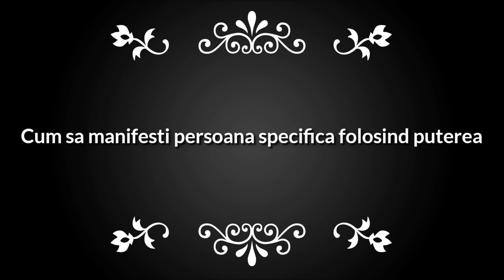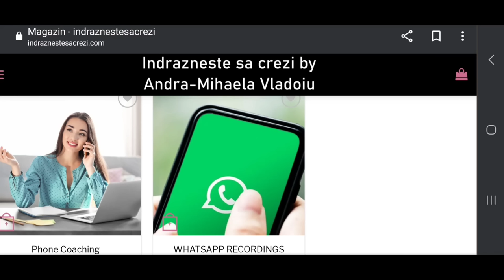Florence Scovel Shinn: Cum sa folosesti puterea pentru a manifesta persoana specifica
Tânjești după dragostea și compania unei anumite persoane? Nu căutați mai departe, deoarece acest ghid convingător vă va dota cu instrumentele necesare pentru a atrage acea persoană specială în viața dumneavoastră fără efort. Florence Scovel Shinn, renumita autoare și învățătoare spirituală, a lăsat o amprentă de neșters cu înțelepciunea ei atemporală în materie de manifestare. Combinând intuițiile ei profunde cu puterea legii atracției, dezvăluim secretul manifestării persoanei specifice în această explorare captivantă. De-a lungul acestei călătorii transformatoare, explorăm principiile fundamentale care se află în centrul învățăturilor lui Florence Scovel Shinn. De la importanța afirmațiilor pozitive și alinierea energiei tale, până la stăpânirea artei detașării și a renunțării, îți dezvăluim pașii cheie care te vor ajuta să atragi spre tine persoana dorită. În plus, discutăm despre tehnici practice care vă permit să eliminați orice convingeri limitative sau blocaje care ar putea împiedica procesul de manifestare. Prin punerea în aplicare a metodelor verificate și testate ale lui Florence Scovel Shinn, vei căpăta o nouă încredere în atragerea persoanei specifice fără efort, demontând în același timp orice rezistență care ți-ar fi putut sta în cale. Alătură-te acum și deblochează potențialul din tine pentru a-ți manifesta persoana specifică cu succes! Îmbarcați-vă în această călătorie iluminatoare și fiți martorii schimbărilor profunde care pot avea loc în viața voastră amoroasă prin îmbrățișarea puterii învățăturilor lui Florence Scovel Shinn. Nu uitați, universul este abundent, iar dragostea nu cunoaște granițe. Lăsați-o pe Florence Scovel Shinn să vă fie lumina călăuzitoare spre manifestarea relației pe care o doriți cu adevărat. Nu ratați această ocazie de a valorifica puterea de manifestare și de a vedea cum visele voastre de iubire și conexiune devin realitate!
📧☎Mentorat 1 la 1:
O sa discutam despre problema specifica, o sa înțelegem de unde provin angoasele, o sa găsim soluții, planuri, rutina, astfel incat sa nu mai lasam gândurile negative, fricile și angoasele sa isi fac loc în viata noastră.Ședințele se vor desfășura pe email, , dar si telefonic.
Pentru mai multe detalii, privind costul și frecventa
💻Achizitioneaza cursul :Învață să te iubești pentru a avea tot ceea ce îți dorești
🤗 Mulțumesc pentru donațiile pe care unii dintre voi simțiți să le faceți prin aplicația SUPER THANKS din Youtube, astfel ajutand acest canal sa creasca.
📢Acum am și un link REVOLUT:@andramihaelav   pentru cei care vor sa doneze in acest fel